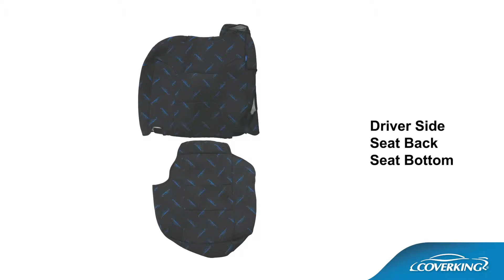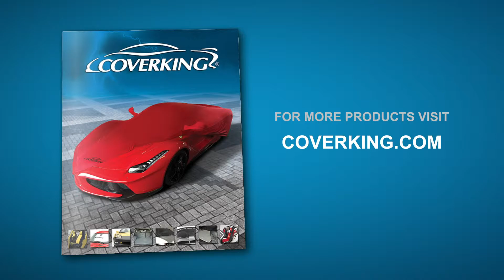How to Install 2002-2006 Chevrolet Avalanche Custom Seat Covers | COVERKING®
How to install Coverking custom seat covers on the front seat of a 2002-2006 Chevrolet Avalanche 1500/2500.

Step-by-step process of installation of Coverking custom tailored seat covers on a 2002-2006 Chevrolet Avalanche 1500/2500. Every Coverking Custom Seat Cover is designed for a specific vehicle's seat, and sold by the row. This video shows a complete, detailed installation using the Coverking Seat Cover Installation Kit.